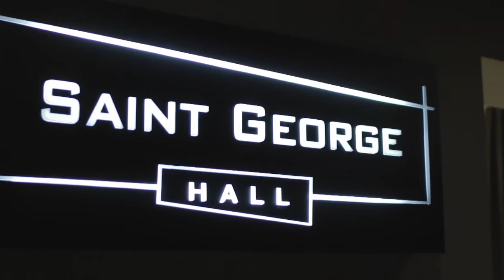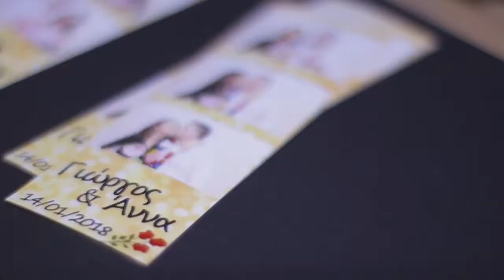Giorgos and Anna Wedding Highlights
The first Wedding of 2018 has been a success as always .

Photography - Cinematography - Pre - wedding short film cinematography - Photobooth  .

Me and my team work with passion , hard work , dedication , and attention to detail to bring out the best result .
And at the end WELL DONE !

CNCO, Little Mix - Reggaetón Lento (Remix)